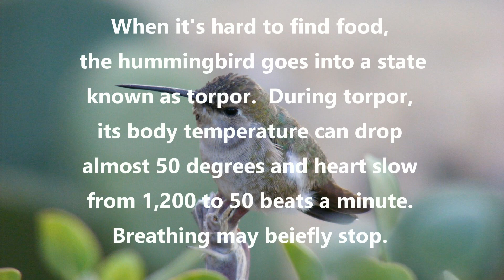Hummingbirds Hear the Sound of their Wings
Hummingbirds Hear the Sound of their Wings.  Beautiful hummingbird images with hummingbird music and the real sound of their chirping and wings beating.  Discover amazing facts about the humming bird at the end of the video which has a link to Full HD 1920 x 1080 video footage including ultra slow motion of hummingbirids flying